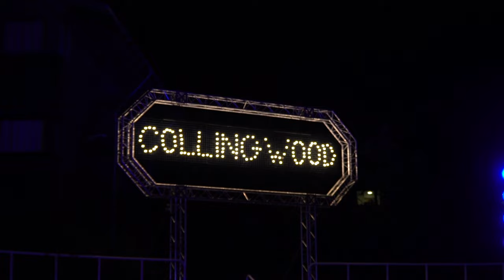50 Years of Collingwood | Freshers Week '22